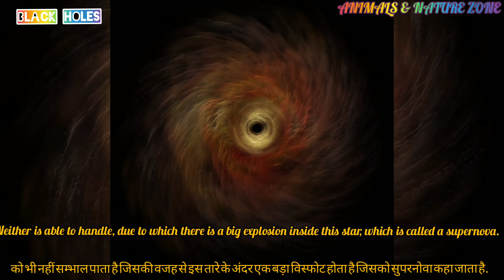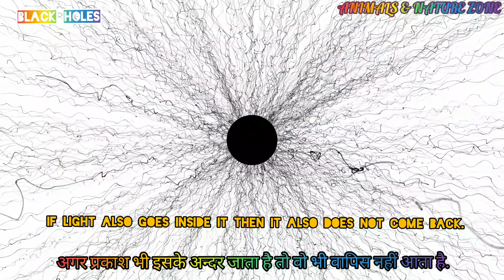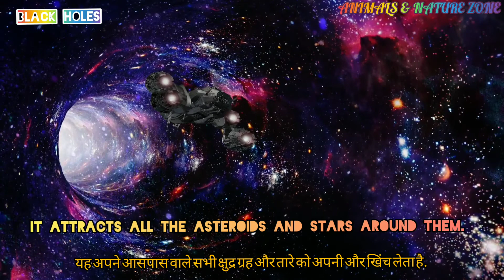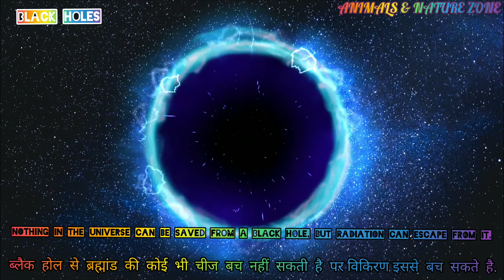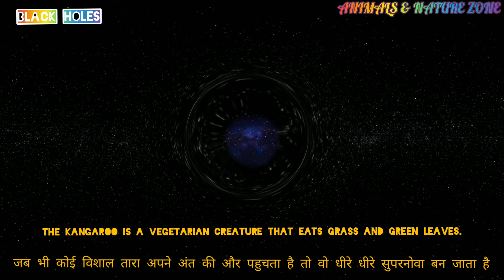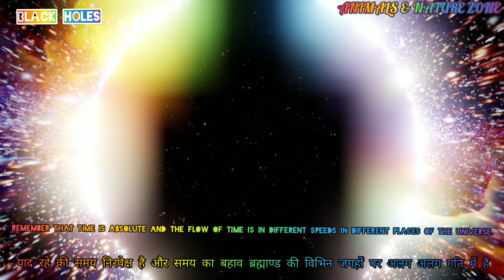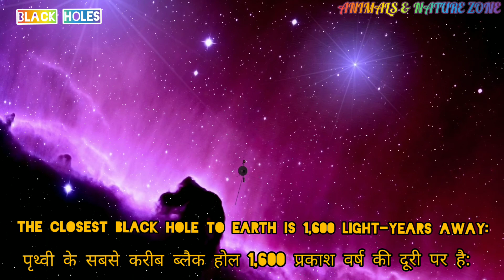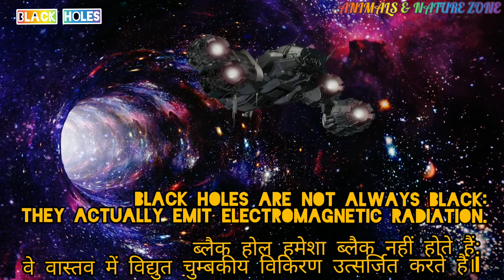There is no tunnel in the center of the black hole:ब्लैक होल के केंद्र में कोई सुरंग नहीं है.....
There is no tunnel in the center of the black hole:

Interesting facts of black holes

 You can not directly see the black hole:
 Since a black hole is actually "black" - no light can emit from it - it is impossible to discern a hole directly through our devices.

 Black holes affect time:
 Just as a clock moves a little slower near sea level than a space station, the clock runs really slow near a black hole.  Garutvakarshan also has a hand in it.

 They can grow infinitely:
 There is no limit to the size of a black hole.

 The closest black hole to Earth is 1,600 light-years away:
 The closest black hole to Earth is not really close.  Our galaxy is covered in black holes, but most likely to destroy our measuring planet is well beyond the limits of our solar system.

 Should stay away from the event horizon:
 In physics it is called "event horizon" or event horizon.  Before this point, you can also escape, but not after this point.

 There is a huge black hole in the center of the galaxy:
 It is 30,000 light years away and is 30 million times as massive as our Sun.

 Black Hole:
 Nothing can escape a black hole.  According to some scientists, black holes emit radiation because they are losing mass.  This process eventually has the potential to kill the black hole.

 Black holes are not infinitely small:
 At some point, the black hole becomes smaller than an atom or electron, and eventually it reaches its Planck length, which is the quantum size limit, which makes it barely measurable.

 Black holes are not funnel-shaped;  They are circular:
 In textbooks, we mostly see black holes as funnels.  They look like funnels when illustrated from the perspective of gravity wells but, in reality they are more like spheres.

 A black hole can kill you in a terrible way:
 Whatever part of your body reaches the event horizon, it experiences more gravity than before, pulling you away.  And you die a painful death.

 Other facts and information about black holes

 Black holes are not always black:
 They actually emit electromagnetic radiation.

 Black holes are not always dangerous:
 There have been many theories, studies, and suggestions that black holes can actually be used for such things as electricity and space travel.

 Black holes can be really big:
 They collide with other black holes, increasing their size with each collision.

 It was not Albert Einstein who discovered the black hole:
 In 1916 Albert Einstein only revived the theory of black holes.  Shortly before that in 1783, a scientist named John Mitchell had actually developed the theory.  He thought that the force of gravity could be so strong that even light particles could not escape it.

 Black holes make noise:
 When a black hole draws something, its incident horizon supercharges the motion of particles close to the speed of light which produces a "sound".

 Black holes can make elements that make life possible:
 Researchers say that black holes make elements that make life possible.  These particles have the ability to form more efficient elements from helium such as iron and carbon, as well as many others that are required for formation.

 There is a tunnel in the middle of every black hole, which is present in the center of the black hole, that is an infinitely large amount of compressed material.

 Black holes determine the number of stars:
 According to some scientists, the number of stars in the universe is limited by the number of black holes.  This is due to the way gas clouds and element formation affect parts of the universe known to produce new stars.

 A black hole is practically invisible:
 Nothing can survive the huge gravity of a black hole, not even light.  Therefore, there are no photons that are reflected.  Black holes can also be detected by looking at the motion of stars near a black hole.

 Black holes were not discovered until X-rays were used:
 According to NASA, the black hole is 10 times larger than the Sun.  Nearby is a blue supergiant star which is about 20 times more massive than the Sun.

 To make the Earth:
 To make the earth into a blackhole it must be compressed with the shape of a bullet.  (Schwarzschild radius..